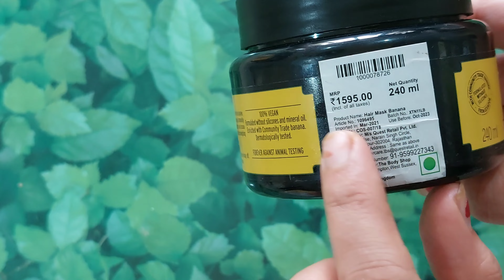The Body Shop Banana Hair Mask true review.